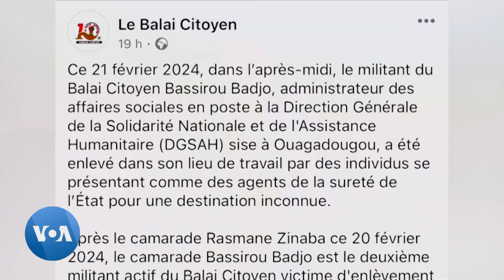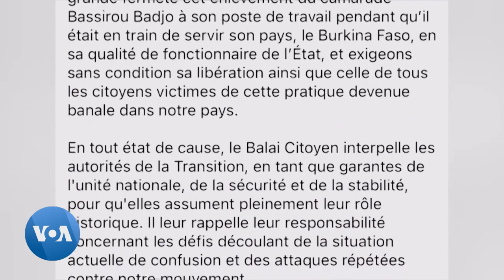Burkina Faso : deux militants du Balai citoyen interpellés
Au Burkina Faso, deux militants de l'organisation de la société civile le Balai citoyen ont été interpellés. Pour l’heure, on ignore les raisons de ces interpellations, mais début novembre 2023, ces militants figuraient sur une liste de personnes réquisitionnées pour aller au front.